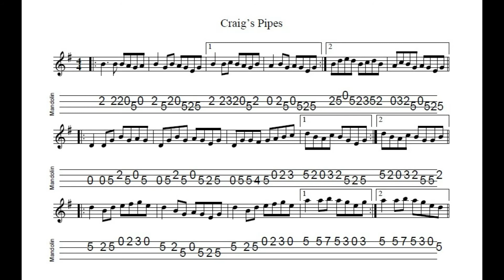Craig's Pipes - a 3-part reel in G Major tabbed for mandolin and played by Aidan Crossey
One of my favourite reels.  The second part in particular is a joy to play!  Notated, tabbed for mandolin and played on his G&O #34 by Aidan Crossey.  More on this and many other tunes from the Irish musical tradition - follow the link to "learn some tunes"!